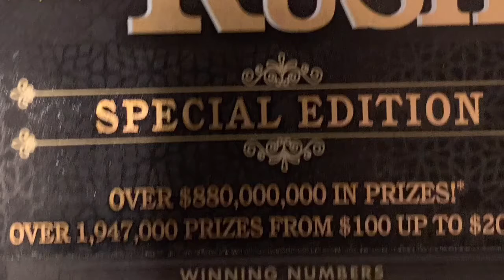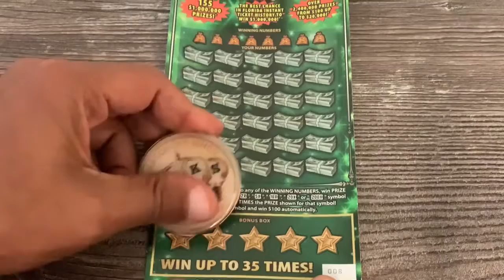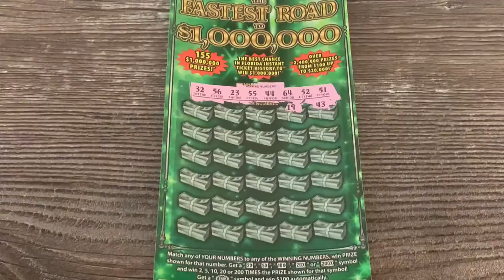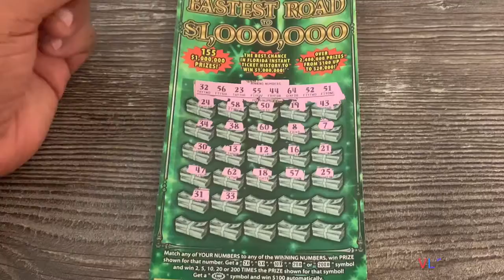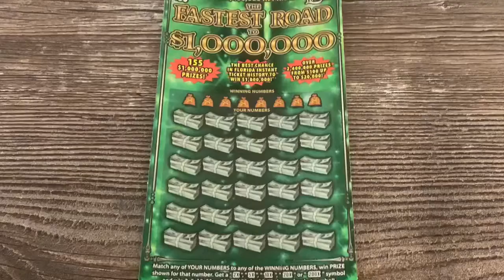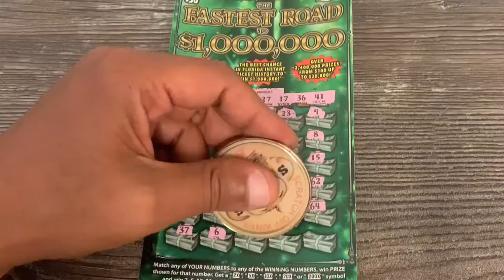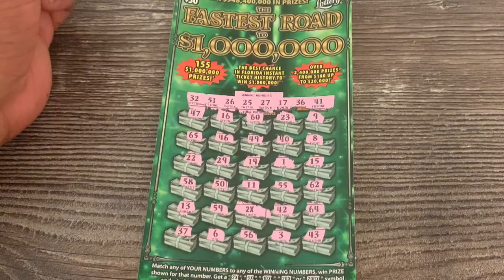BIG BOY SCRATCH OFF TICKETS!! 2 X $30 FASTEST ROAD TO A MILLION!!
Florida Lottery Scratchers!!!